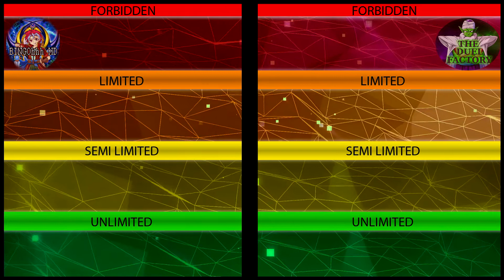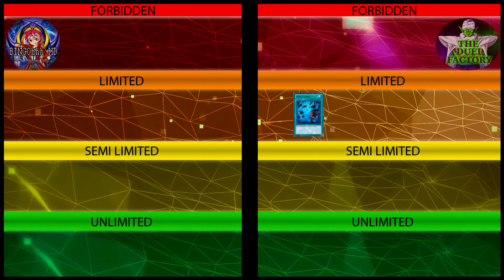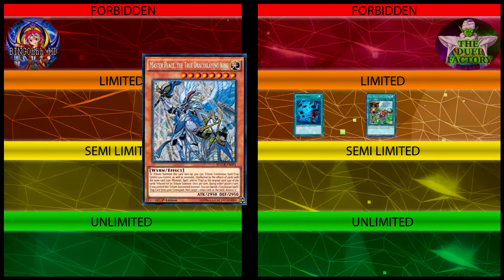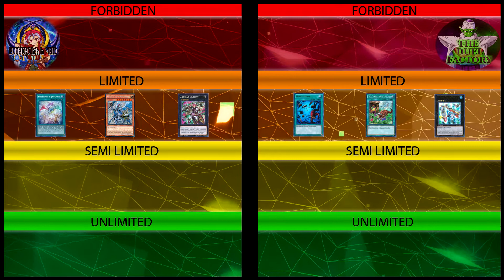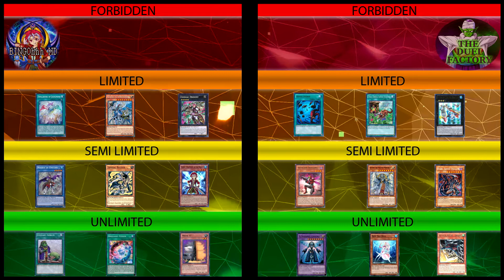Yu-Gi-Oh! Banlist Wishlist (April 2019 Disucssion)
A more fun approach to the delayed banlist for April 2019. We just put all of our hopes and dreams out. Realistically none of these will probably happen... but konami... c'mon, free my boys!

For semi-daily streams check me out on
Twitch.tv/bingohhh

And to know when something crazy happens or upload or go live follow on
Twitter.com/TryHardBINGO